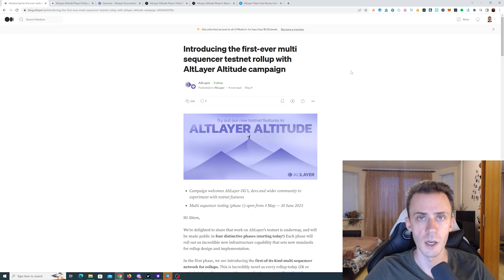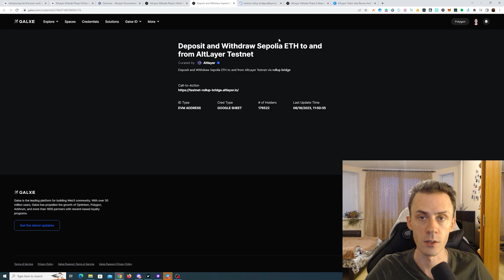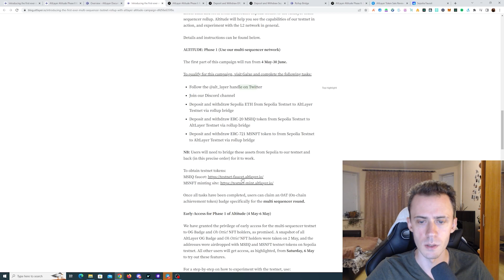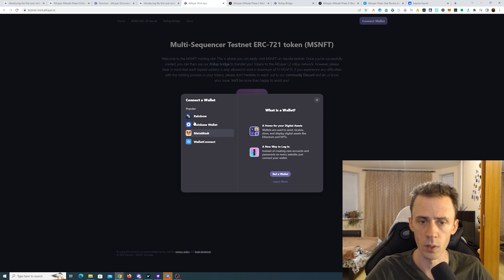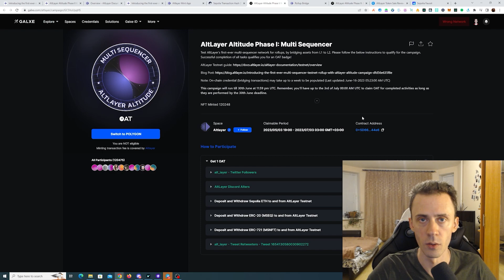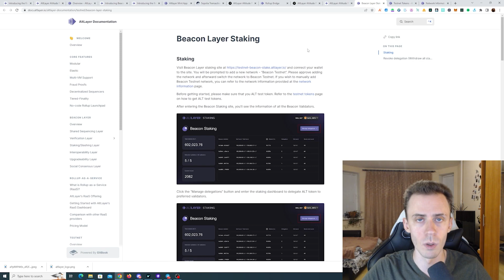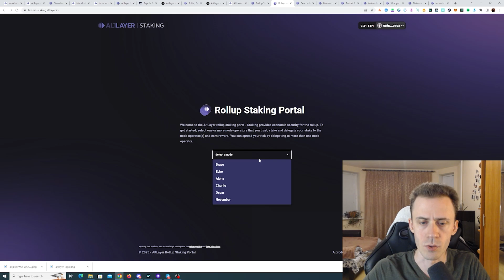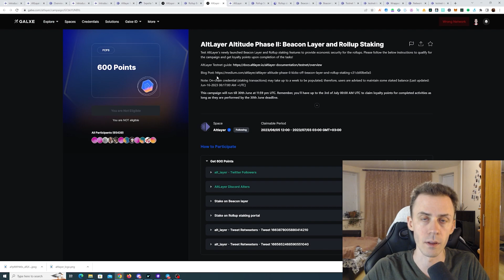Altlayer Altitude Phase 1-2 Guide for Testnet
Completing tasks for Altlayer Altitude Campaign. Phases 1 and 2 are live on Galxe until the end of June. Doing this activities can make us eligible for potential future Altlayer airdrop.
00:00 - Altlayer Altitude Campaign
00:44 - Phase 1 Tasks
07:07 - Phase 2 Tasks